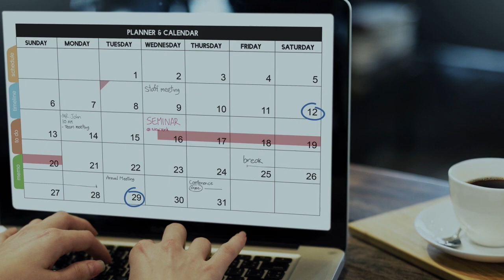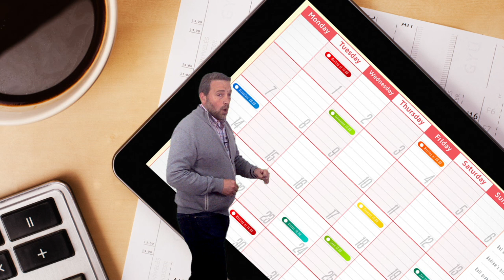NOOC "La tecnología resuelve problemas"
Vídeo presentación del NOOC de AprendeINTEF "La tecnología resuelve problemas"